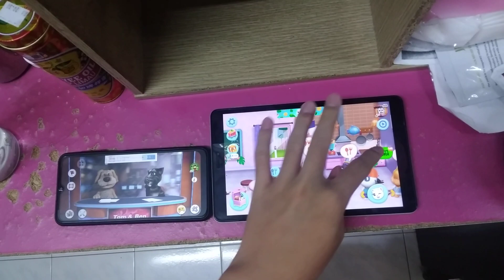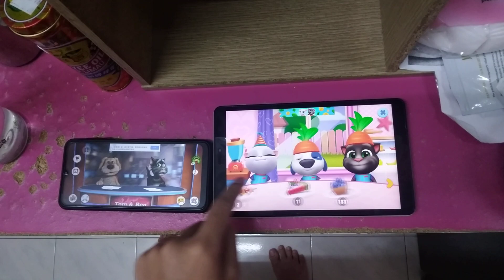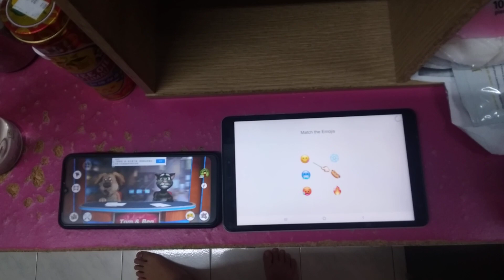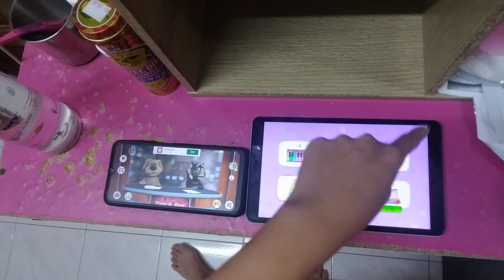Talking News & My Talking Tom Friends Echo 4116